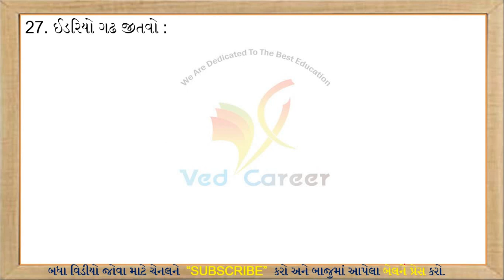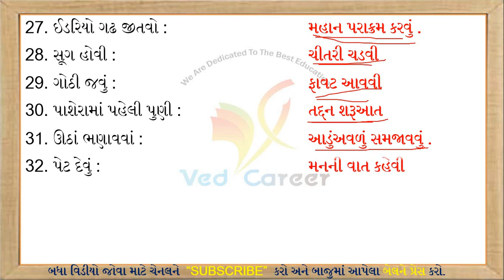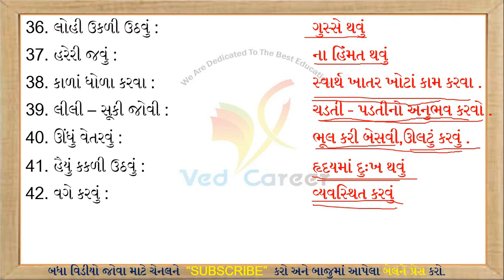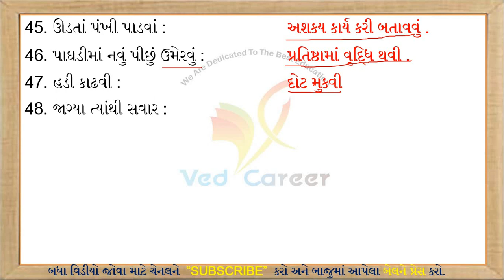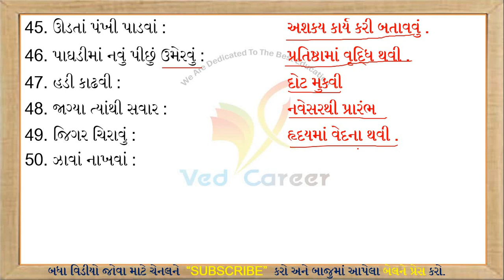રૂઢિપ્રયોગ, Rudhiprayog, Part-6, Gujarati Vyakaran, Gujarati Grammar, Std 6 to 12,VED CAREER,Talati